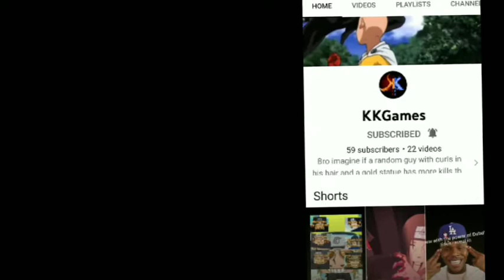Winner Of Last raid Short Video freepromotion freesubscribers respect | Unknown Gaming Z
Everyone Comment For Yours Also And Support

Bankai
Saitama
Naruto
Gojo
Jogo
Sasuke
Unknown Gaming Z
Anime Edit
Power Comparison
Madara
Naruto Shippuden
One Piece
One punch man
Promotion
Free raid
Dream
Editor

GTA Techno Gamerz 142 143
Shorts
Minecraft 20 Million Suprise
Loggy Hindustan Gamer
Live
20 Million Minecraft Suprise
Anime
Ben 10
Alien x
Sasuke Death
Ben 10 Ultimate Alien
Sasuke Rinnegan Sharingan
EMS
Who is the Strongest
Shinchan Sigma Rule
Unknown Gaming Z
Anime Cloud
Anime Badass Moment
Naruto
Anime video
Rachitroo
Chapati
Minecraft
Madara
jbfcoticruicbeiixbeucbribcircbrcircbirbckecbbecobckeekiece